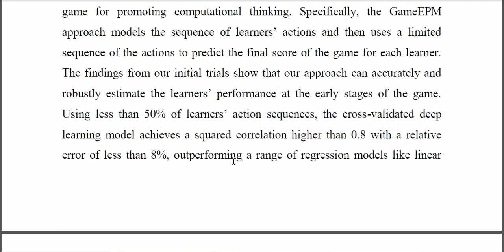Modeling Learners to Early Predict Their Performance in Educational Computer Games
IEEE PROJECTS 2024 TITLE LIST

* Complete Source Code
* Complete Documentation
* Complete Presentation Slides
* Flow Diagram
* Database File or Dataset
* Screenshots
* Execution Procedure
* Video Tutorials
* Supporting Softwares

Support Specialization
* 24/7 Support
* Ticketing System
* Voice Conference
* Video On Demand
* Remote Connectivity
* Document Customization